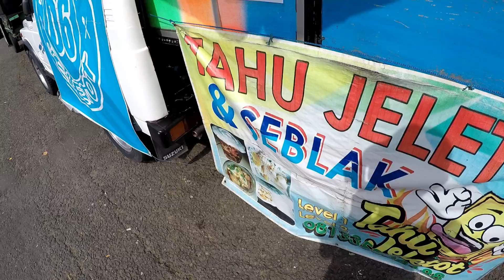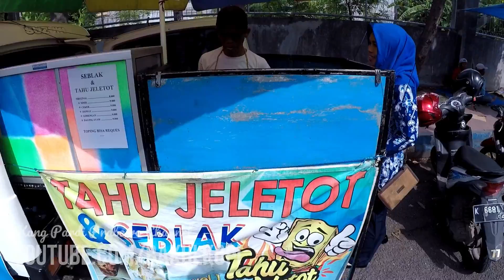Seblak dan Tahu jeletot paling laris sehari 6 kg telor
Mencicipi Seblak dan Tahu jeletot di jalan Suromenggolo (dalan anyar) Ponorogo. Harganya mulai 8-9ribu rupiah. Buka mulai pukul 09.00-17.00 WIB